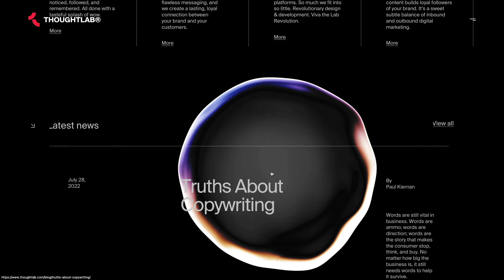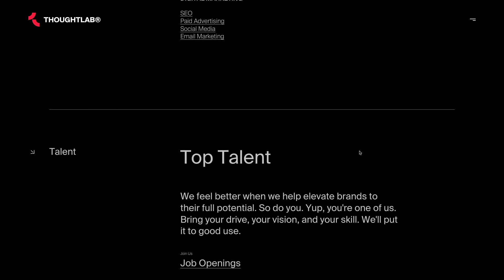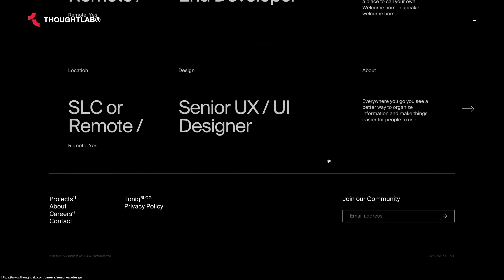ThoughtLab - Independent Digital Agency—Salt Lake City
Elevate your brand with storytelling that inspires, award-winning designs and full spectrum digital marketing services.